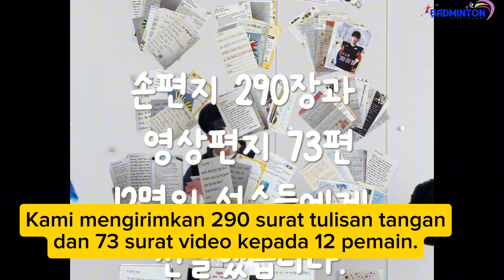Korean Team Moment | Go to Paris Olympic 2024 | Momen Pelepasan Atlet Korea ke Olimpiade Paris 2024